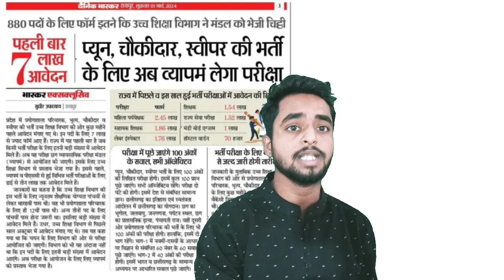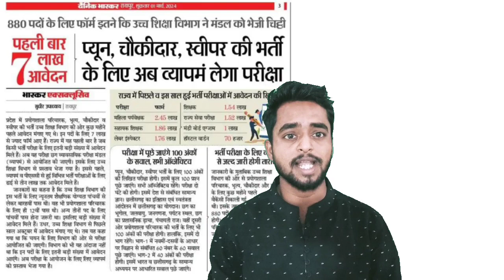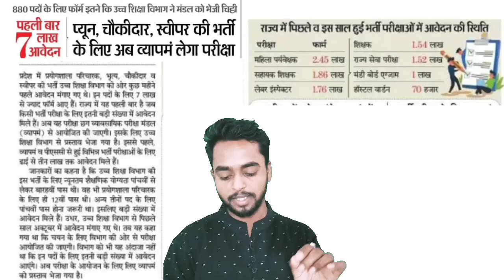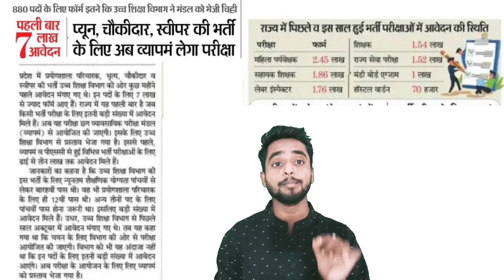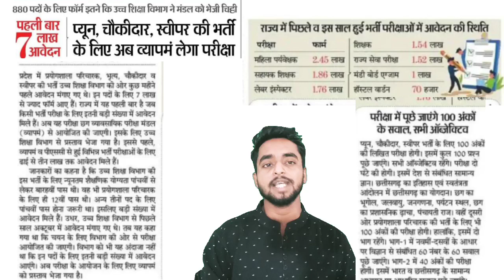प्रयोगशाला परिचालक चौकीदार क्यों की भर्ती परीक्षा बहुत जल्द, अब व्यापम लेगा परीक्षा,cg psc cgvyapam